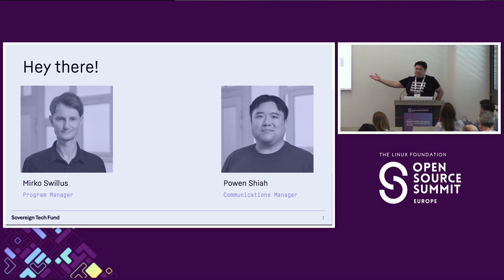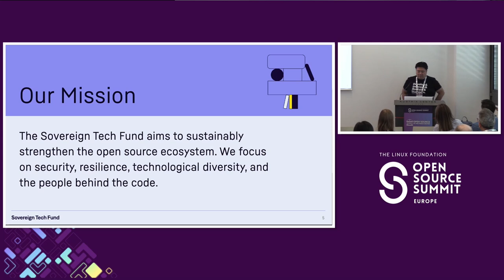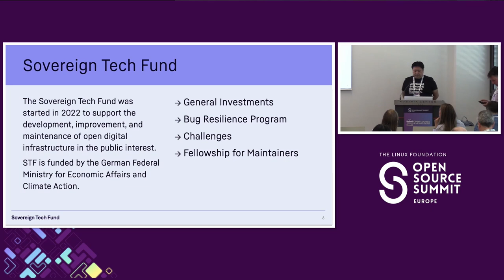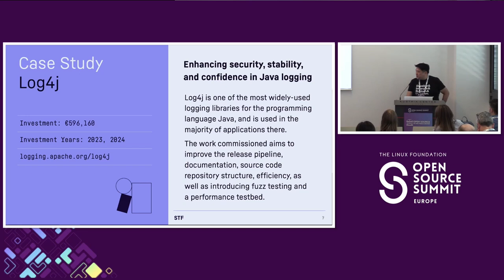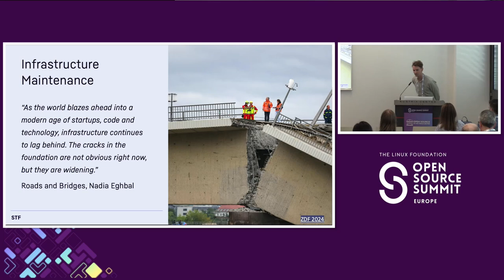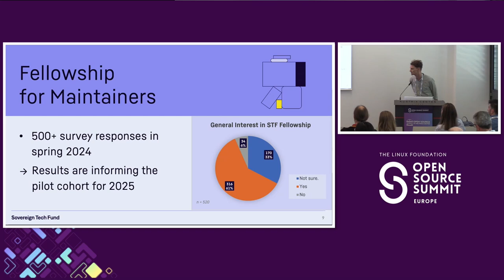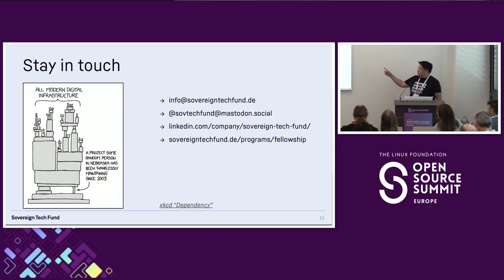Lightning Talk: The Government and the Art of Infrastructure Mainte... - Powen Shiah & Mirko Swillus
Lightning Talk: The Government and the Art of Infrastructure Maintenance - Powen Shiah & Mirko Swillus, Sovereign Tech Fund

Join us in taking a look at how the Sovereign Tech Fund, a state-funded organization in Germany, has been developing ways to strengthen and support the free and open source ecosystem in the public interest. This ecosystem underpins the digital infrastructure, in particular the software components and tools, on which governments, private companies, and individuals rely. But what does it mean to strengthen this ecosystem? In this session, we’ll look at the different ways STF is putting public money to work for this mission. Some issues STF is working on include: a) Limited funding for long-term maintenance and security work b) Fragmented career and employment prospects for project maintainers c) Growing the pool of open source maintainers and contributors We’ll include lessons from the first two years of our existence, some insights from our survey of open source maintainers, as well ideas on how all the different parts in the FOSS landscape can work together for a more resilient and fair system. This is a work in progress, but we’re trying to ensure the software our societies depend on is sustainable in the long-term.